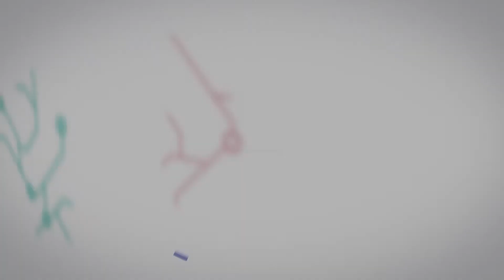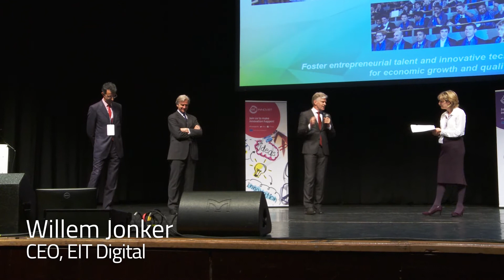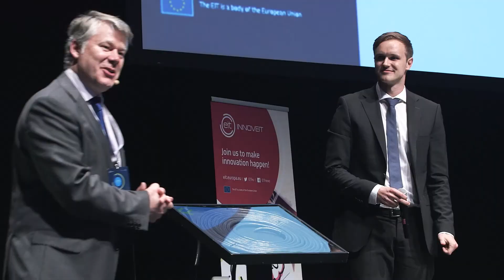INNOVEIT 2015. Best of!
EIT Innovation Forum, INNOVEIT 2015. Europe's best innovators, entrepreneurial spirit and passion! Get inspired!